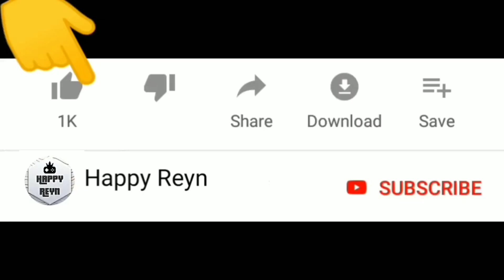Yuta Mio di Kejar Penunggu Pohon Bukit Sakura ‼️| Sakura School Simulator | Happy Reyn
Yuta Mio kemaleman main sampai ke bukit Sakura ‼️

Seru guys !

Warm regards,

Happy Reyn
Happy Together !